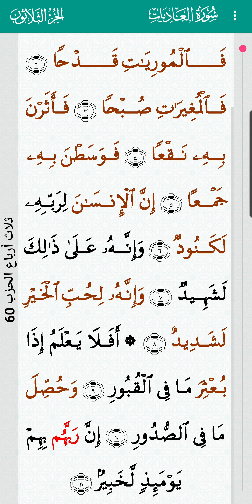surah Al Adiyat mishary alafasy 100 | سورة العاديات